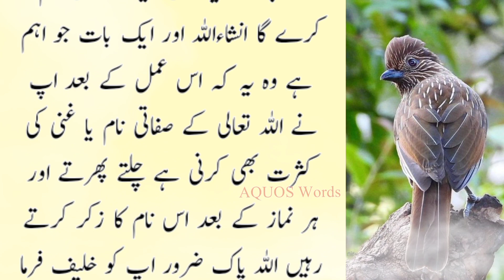Benefits of keeping Garlic in Purse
about video:- Benefits of keeping Garlic in Purse | AQUOS Words

garlic benefits in ramzan
garlic wazifa for money problems
lehsun for money problems in ramzan
garlic benefits in urdu
garlic benefits,benefits of garlic
benefits of garlic for money problems
garlic benefits for men
garlic for money problems
health benefits of garlic
lehsun for money problems
lehsun garlic,benefits of keeping garlic in purse
wazifa for money problems in ramzan